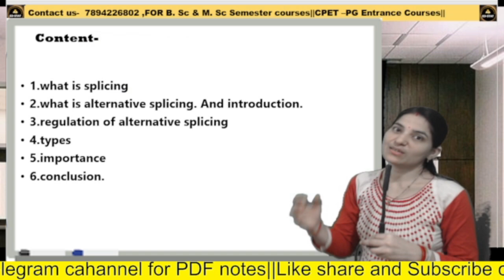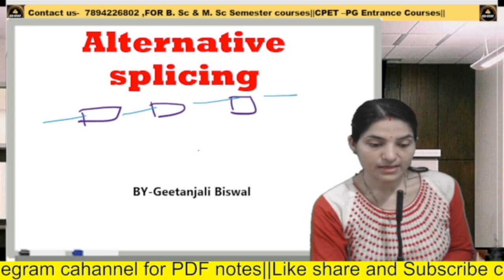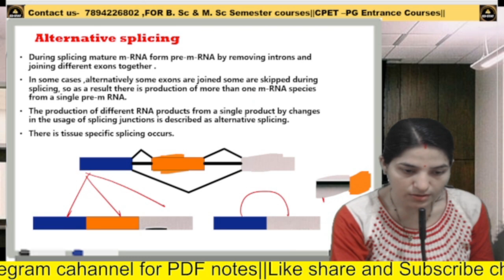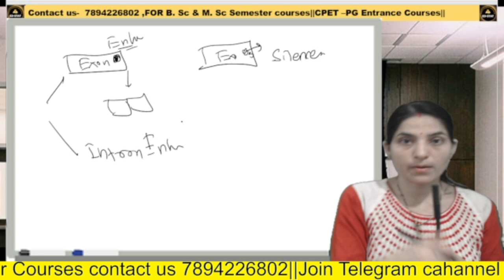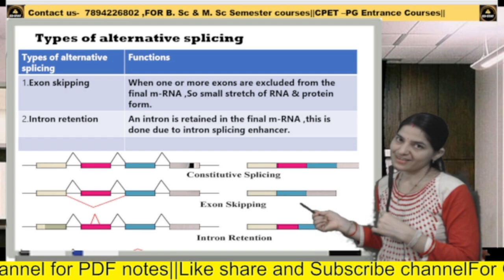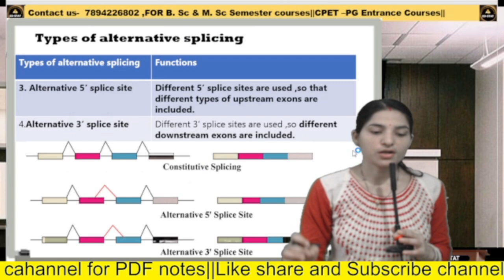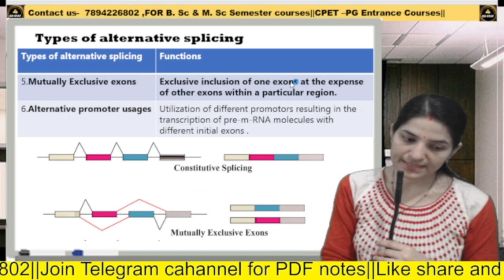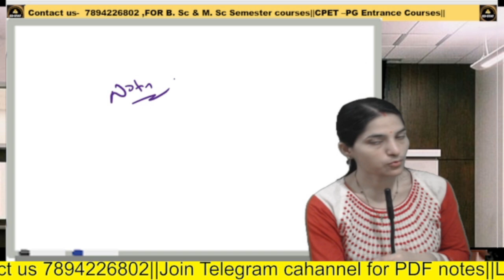Alternative splicing B. Sc Zoology||5th Semester Molecular Biology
ED-STAT
 welcomes you all  !!EDSTAT is an Online educational platform for Biology student. Mission of this channel to make learning easier.
Encourage me to grow this free educational channel with your comment like & subscription.
Thank you. Alternative splicing and exon shuffling for b.sc zoology 5th semester. Alternative splicing and animation. Alternative spliccing in Hindi. Alternative splicing notes. alternative splicing for .molecular biology expected questions Alternative splicing.. alternative splicing mechanism for csir net GATE. post transcriptional modifications and processing of eukaryotic RNA.